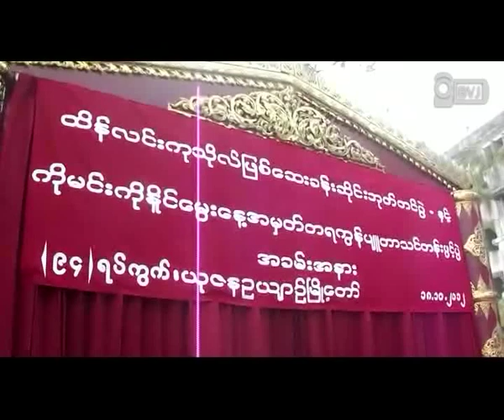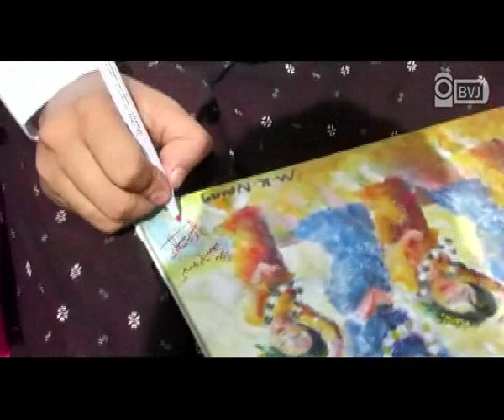Ko MinKoNaing 5oth Birthday helds at Yuzana Garden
ကုိမင္းကုိႏုိင္ရဲ႕ အသက္ ၅၀ ျပည့္ ေမြးေန႔အထိမ္းအမွတ္အျဖစ္ ယုဇနဥယ်ာဥ္ၿမဳိ႕ေတာ္ ၉၄ ရပ္ကြက္မွာ ထိန္လင္းကုသုိလ္ျဖစ္ေဆးခန္းနဲ႔ အခမဲ့ ကြန္ပ်ဴတာသင္တန္းကုိ ဖြင့္လွစ္ခဲ့တယ္လုိ႔ သိရပါတယ္။ ေအာက္တုိဘာလ ၁၈ ရက္ေန႔ ကုိမင္းကုိႏုိင္ရဲ႕ ေမြးေန႔အမွတ္တရအျဖစ္ ရည္စူးက်င္းပတာျဖစ္ၿပီး အဲ့ဒီအခမ္းအနားကုိ ကုိမင္းကုိႏုိင္ရဲ႕ မိခင္နဲ႔အတူ ၈၈ မ်ဳိးဆက္ ေက်ာင္းသားေခါင္းေဆာင္ေတြ၊ လူမႈေရး၊ ပညာေရး ပရဟိတအဖဲြ႕ေတြနဲ႔ ရုပ္ရွင္သရုပ္ေဆာင္ ကုိေျပတီဦးတုိ႔ အပါအ၀င္ ျပည္သူလူထု အေယာက္ ၅၀၀ ေက်ာ္ တက္ေရာက္ခဲ့ပါတယ္။